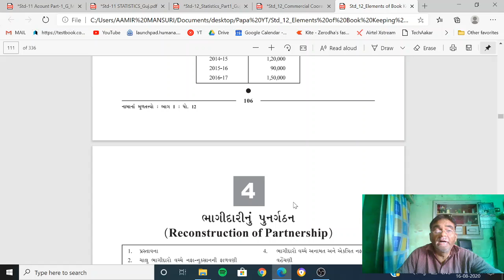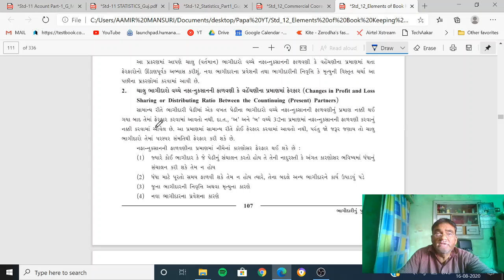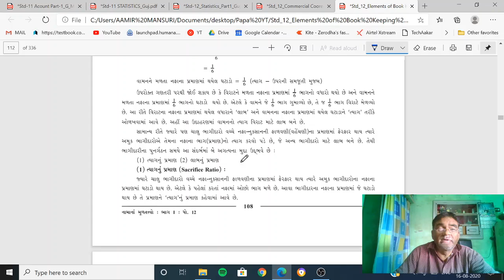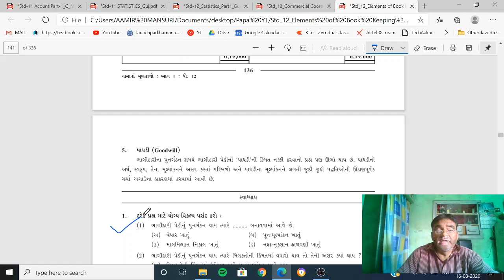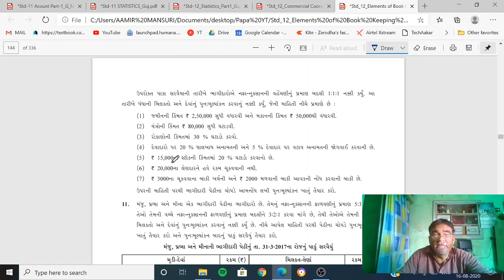Account | Chapter 4 | Lecture 1 | Bhaagi daari nu punargathan | std 12 | Dr I R Mansuri